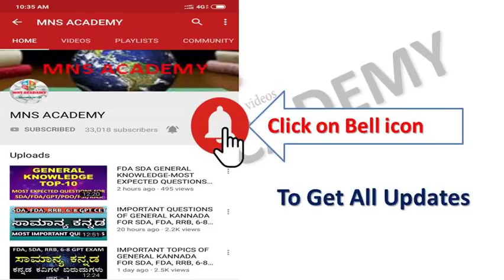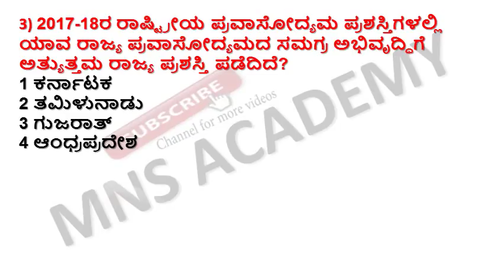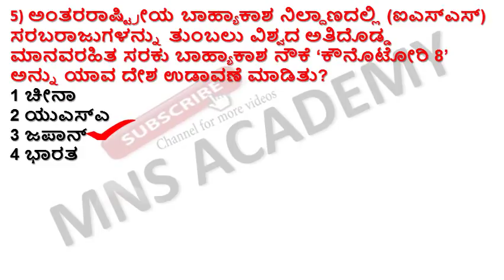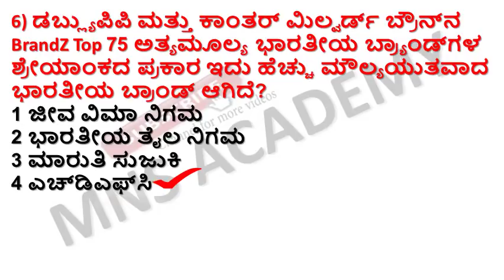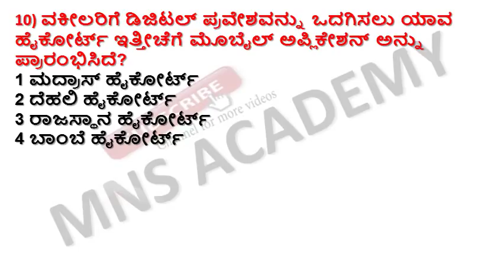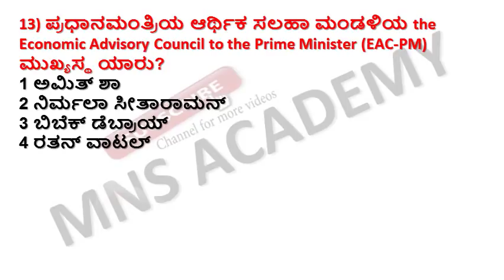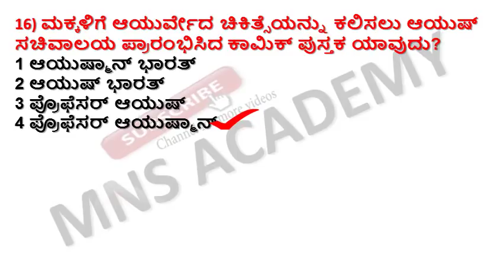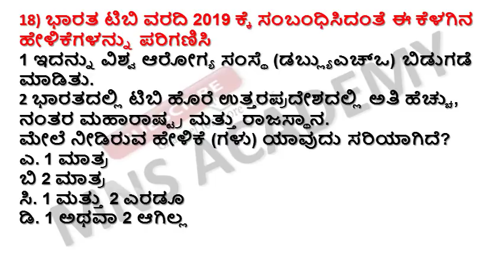28 September Current Affairs|Current Affairs in Kannada|Daily Current Affairs by MNS Academy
28 September Current Affairs|Current Affairs in Kannada|Daily Current Affairs by MNS Academy